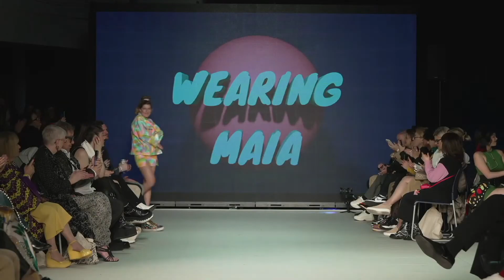WEARIGN MAIA Autumn Winter 2023 Fashion Show | Vancouver Fashion Week